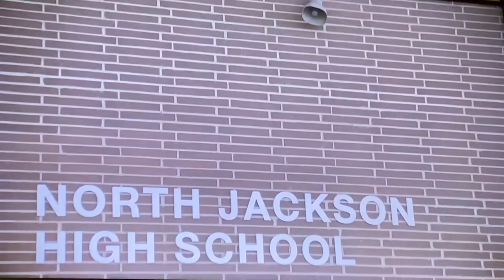Lee (Walton Goggins) in over his head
Love Vice Principals